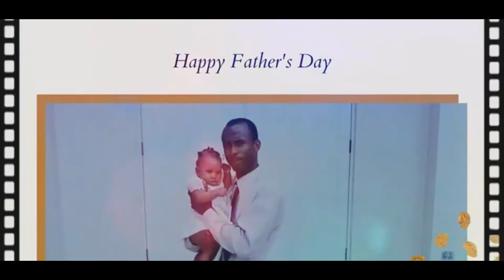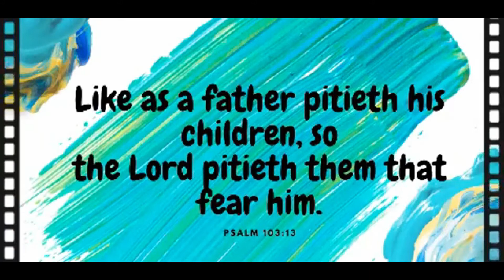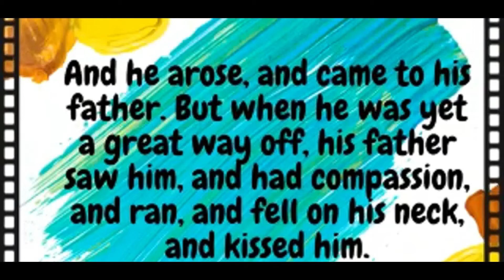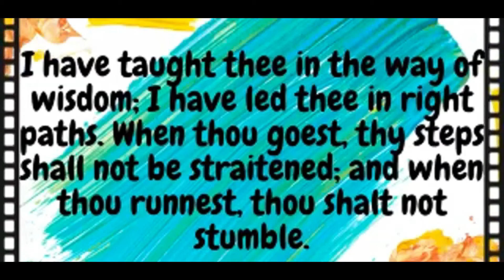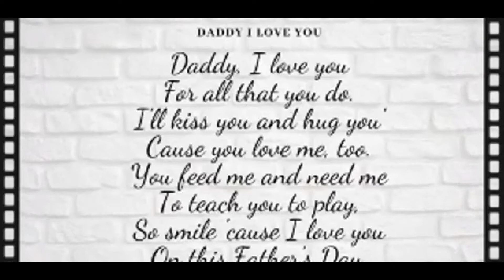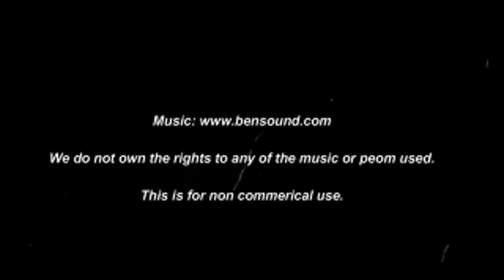We Salute Our Fathers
Happy Father's Day to all fathers of the East End Seventh-day Adventist Church.